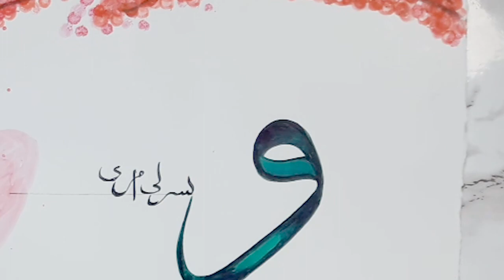Arabic Islamic Calligraphy Of "Wa yassirli amri" Using Traditional Bamboo Qalam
In Todays Video I Will Be Writing "Wa yassirli amri" Using Bamboo Qalam  On Floral Background Created With The Help Of Cotton Buds